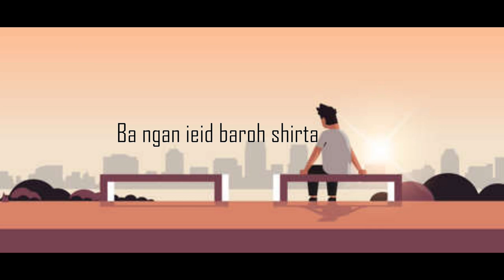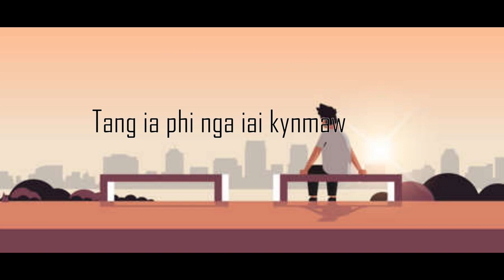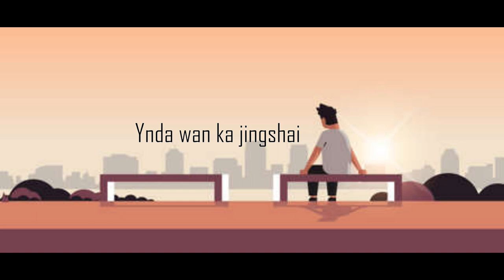'IEHNOH' (Lyric)|| Khasi Song..